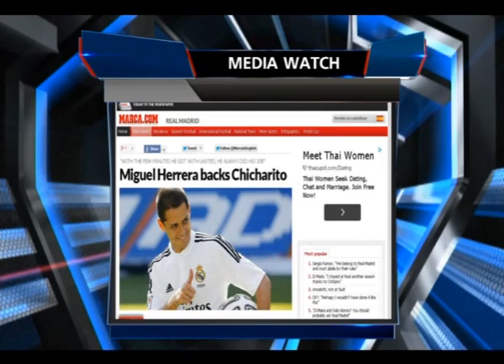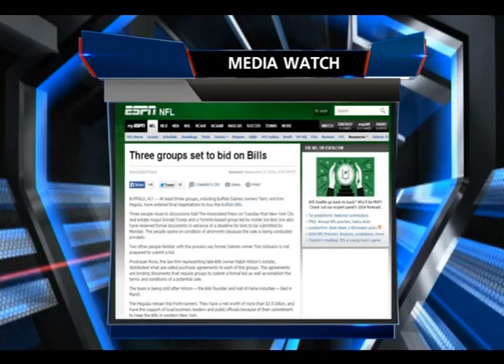SPORTS TODAY | 04-09-2014 (2/4)